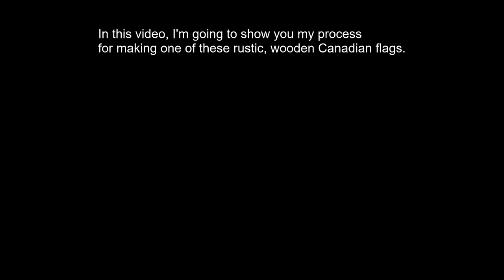Making a rustic wooden Canadian flag.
In this video I am showing my process for the rustic wooden Canadian flags that I sell at my Etsy store